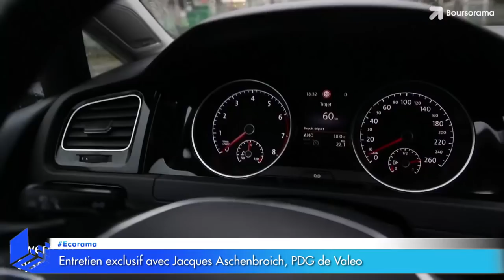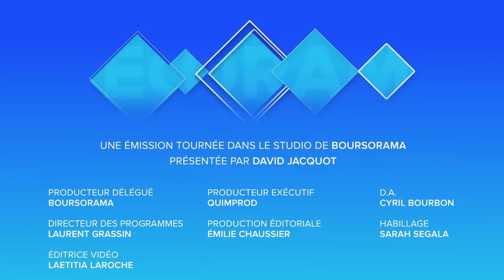"Le cours de Bourse de Valeo est sous-valorisé !", selon Jacques Aschenbroich (président de Valeo)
Entretien exclusif de Jacques Aschenbroich, président directeur général de Valeo, lors du Salon de L'auto 2018. Ecorama du 5 octobre, enregistré le 2 octobre et présenté par David Jacquot sur boursorama.com.